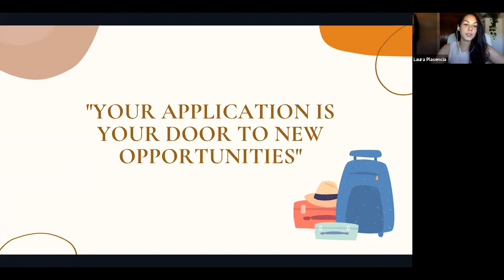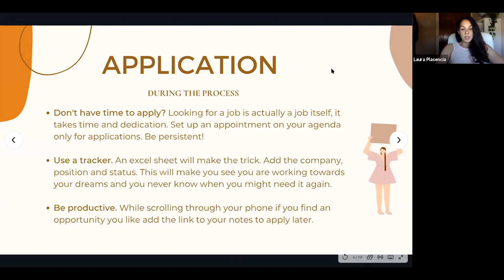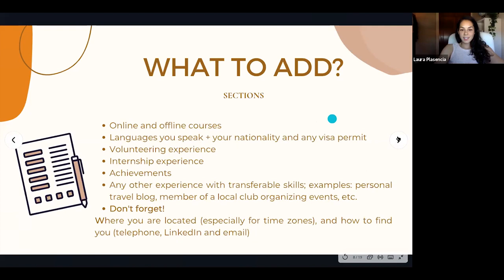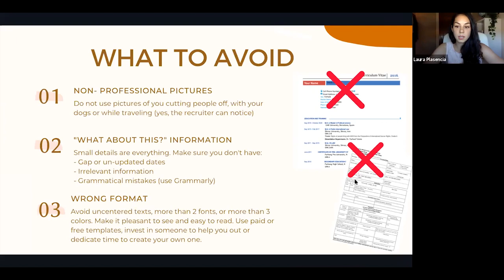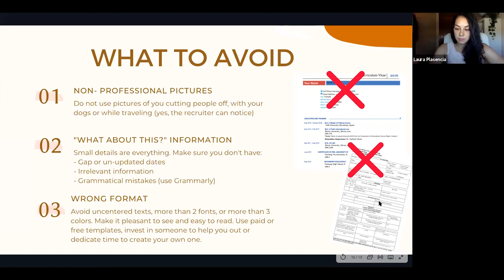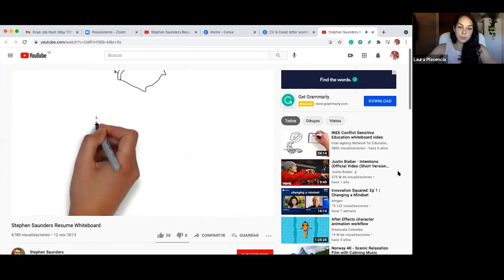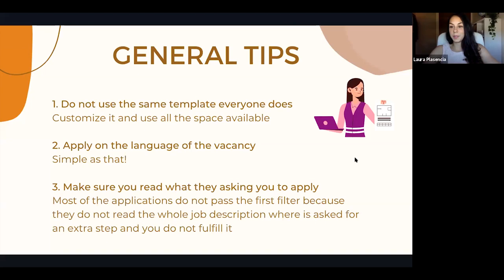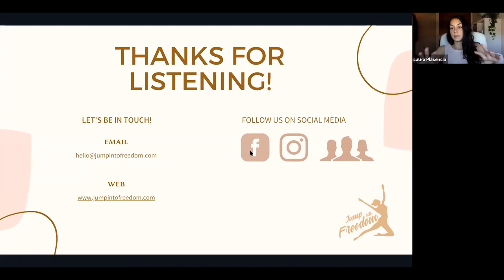How to Write a Successful CV & Cover letter (in collaboration with Europe Language Jobs)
Learn How to Write a Successful CV and Cover Letter in this workshop (in collaboration with Europe Language Jobs)

Here you will learn how to create a CV with our detailed video guide which includes a walk-through of real CV examples and a Cover Letter template that you can use for free.

A strong CV and Cover Letter are crucial if you want to land interviews for the best jobs, so this video breaks down the CV and Cover Letter writing process.